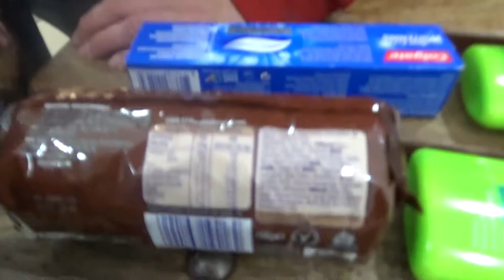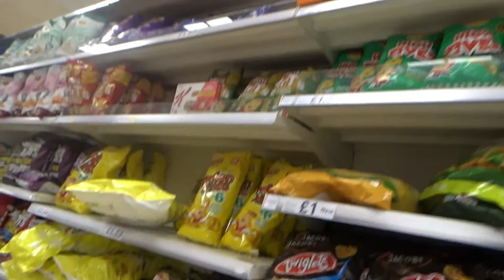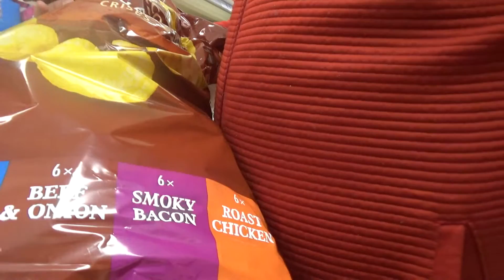GETTING READY FOR ANOTHER TRIP TO LIVERPOOL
In this Vlog Matthew gets ready for another trip to Liverpool for a upcoming Liverpool FC game.